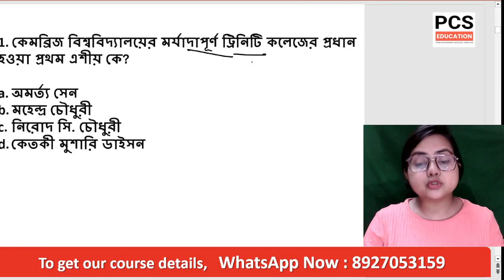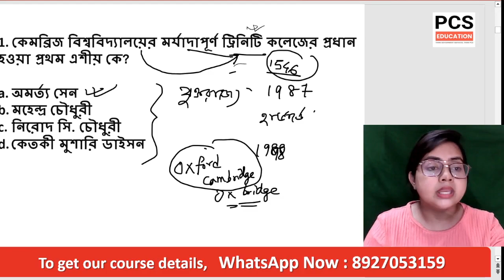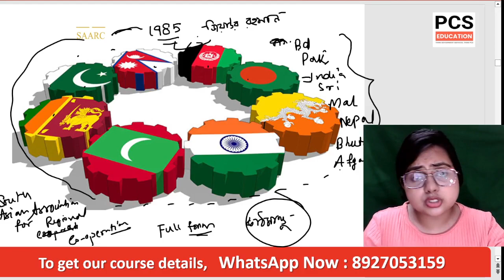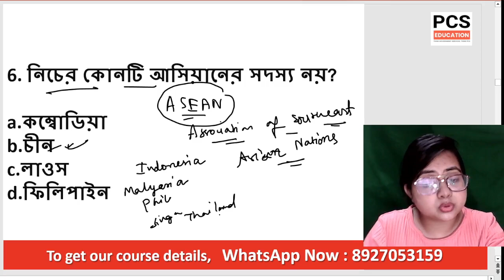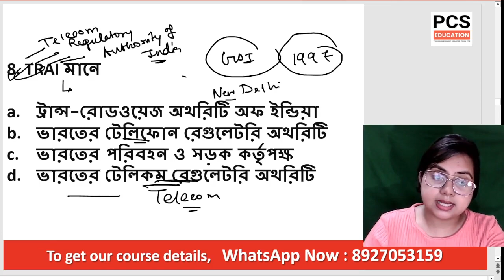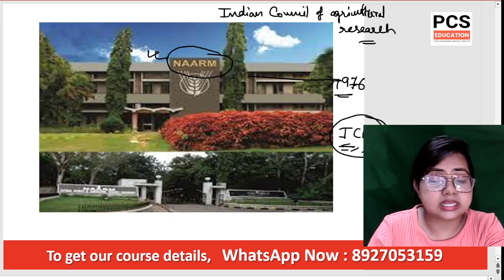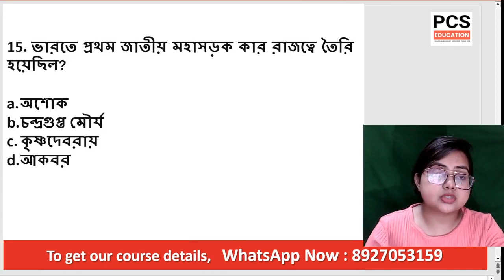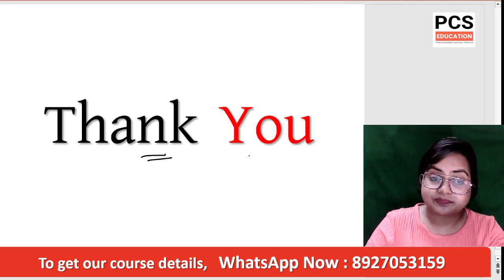Static GK in Bengali | ব্রহ্মাস্ত্র সিরিজ Set 05 | For WBCS/Food/WBP KP/Miscellaneous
Static GK and Arts & Culture in Bengali | ব্রহ্মাস্ত্র সিরিজ | For WBCS/Food/WBP KP/Miscellaneous

💢Food SI এর প্রস্তুতি,Best Guidance আর Best Books এর সাথে .

[A] Food SI Full Course ( Video Recorded Classes + 10 copies pdf books )
[B] Food SI Only Notes (10 copies pdf books only )
[C] Food SI Mega Mock Test Series (300 mock test)

[A] Food SI Full Course 👇
* Class Mode : Online Recorded
* Class হবে : Telegram Channel এ
* Number of Teachers : 5
* Course Covers : Full Syllabus
           1) Recorded Class
           2) All Pdf Books
           3) Pdf Notes
           4) Weekly Mock
           5) Monthly Mock
           6) Final Mock
* Course Validity : Lifetime
*Course এর Strategy Book + রুটিন

Full Course Fees : 2000/- ❌
আজ Offer চলছে: 999/- ✅

[B] Food SI Only Notes 👇
যদি আমাদের Food SI GK  Special Pdf Notes নিতে চান ( 10 Pdf Books : History,Indian Freedom Struggle ,Indian Geography, West Bengal Geography, Physics, Chemistry, Biology ,Polity , Economics, Static GK )

10 Pdf Books Price : 1200/- ❌
আজ Offer Price : 599/- ✅

[C] Food SI Mega Mock Test Series :

Chapterwise Mock Test : 251 টি
Subject wise Mock Test : 26 টি
Food SI Full  Mock Test : 23 টি

Total Mock Test = 300 টি

Mock Test হবে Telegram Channel এ Pdf Question Paper and Pdf Answer Script দেওয়া হবে। Question Paper Bengali Version.

📌Only Mock Test Fees : 299/- ✅

To Get our Course and Payment Detail

[Plz Do Not Call , Only Serious Aspirants WhatsApp us ]

💢 WBP & KP SI & Sergeant এর প্রস্তুতি, Best Guidance আর Best Books এর সাথে .

[A] WBP/KP SI Full Course
[B] WBP KP SI Mega Mock Test Series

[A] *"WBP/KP SI Full Course"* Cover করবে WBP SI and KP SI এর Prelims and Mains.
* এই Course এ থাকবে -
1) *Recorded Class* (YouTube এ uploaded recorded class এর Links Telegram Channel এ দেওয়া হবে । Validity - *Lifetime*

2) *All Pdf Books*
* Admission এর সময়েই সব Video Classes আর সব Pdf Notes একবারে দিয়ে দেওয়া হবে ।

Full Course Fees : 3500/- ❌
*আজ Offer চলছে: 1450/-* ✅

Chapterwise Mock Test : 300 টি
Subject wise Mock Test : 30 টি
Food SI Full  Mock Test : 20 টি

Total Mock Test = 350 টি

📌Only Mock Test Fees : 349/- ✅